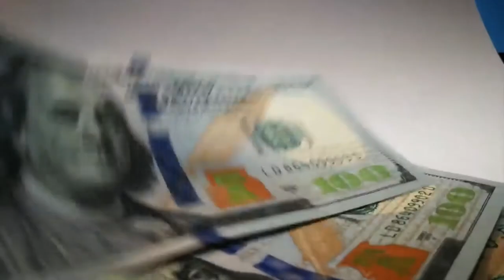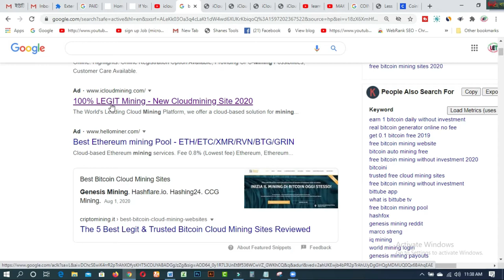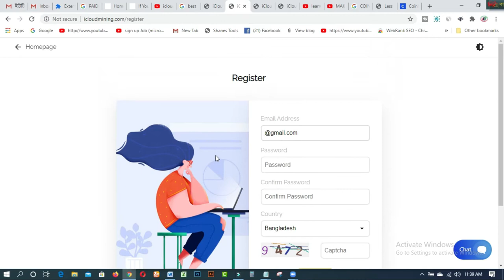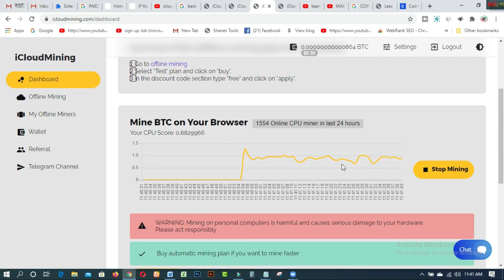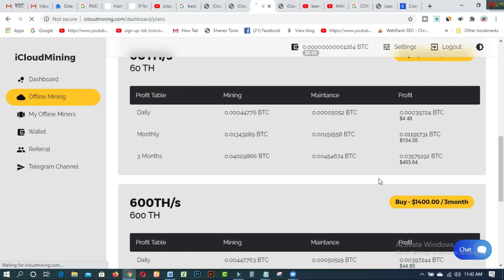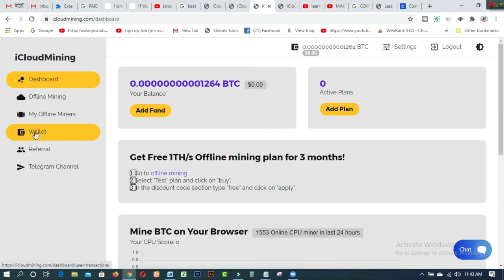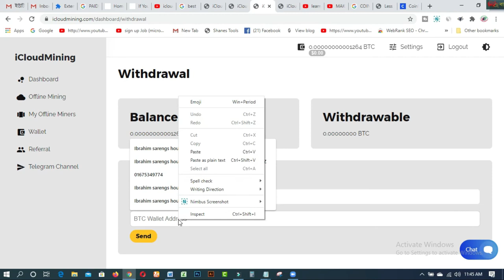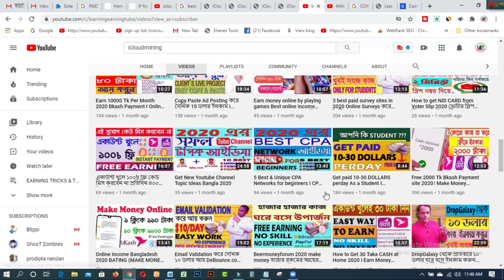bitcoin mining app 2020 I 100% Bitcoin earning apps how to earn bitcoin fast and easy 2020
In this video  you will find  bitcoin mining app 2020 I 100% Bitcoin earning apps  how to earn bitcoin fast and easy 2020.

Best way to earn free bitcoin without investment 2020
best and new bitcoin cloud mining site 2020
how to earn bitcoin fast and easy
earn free bitcoin fast and easy 2020

1. Earn Daily $75 Dollars From Google Survey Full Bangla
2.Free 2000 Tk Bkash Payment site 2020। Make Money Online BD
4.Need Donation For Education Top 16 Crowdfunding Sites for College and Educational expenses
5.Spin & Earn Money App Bkash App Payment | Online Income Bangla 2019
6. প্রতিদিন Zalinks থেকে অন্তত ৫ ডলার ইনকাম করুন Iসরাসরি বিকাশ পেমেন্ট নিন IBEST Copy Paste Typing-2020
7. বিকাশে ৫০ হাজার টাকা ইনকাম I Bkash Make Money Online 2020 I Online Income BD Bkash Payment.
8. how to sign up on 4 Microworkers websites to earn More -2019
9. Upwork English spelling test (U.S version) answers 2019
10. Upwork English spelling test (U.K version) and Answers 2019
11. 2019 Upwork Readiness Test and Answers ( GET 5 out of 5)

12. ৯ টি সাইট থেকে ফ্রিতে সহজে লাখ টাকার আর্থিক অনুদান নিন । পেমেন্টঃ পেপাল ও ব্যাংক